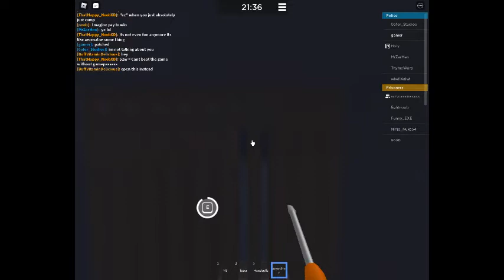Life In Prison Gameplay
+ secrets